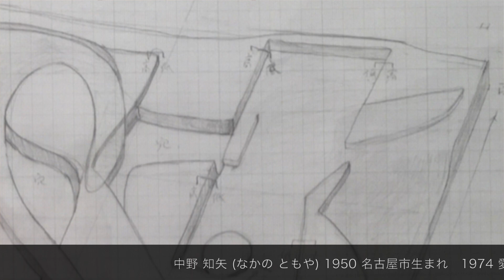色と曲線でリズムとハーモニーを探る 中野知矢個展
美音Be-Onチャンネルを登録してすてきな芸術の世界をお楽しみください。動画への評価もお願いいたします。

単一の画材、例えば油絵具だけで画面がおおわれるのが面白くなくなり、色々な素材で作品ができていくのが楽しくなって来ました。今は木地のシナベニヤ、ジェッソの白、アクリルガッシュの赤・緑・青紫、色のついた太い紐、四層に重ねたシナベニヤの厚さの変化、画面内の大きな穴（これによって壁の色が画面の中に入ってきます）等でレリーフ作品を制作しています。こういった雑多な構成要素が、互いにケンカせず、それぞれの要素の良さ面白さが生かされながら、今までにないリズム、ハーモニーのある作品空間ができればと作品を作っています。

落書き帳が何冊かあって、ぐにゃぐにゃした形、ギザギザした形等、色々な形を描いて重ね、消してまた描きたしていると、その混沌の中にふっと心惹かれる形・構成・構図が見える時があって、それを描き起こしたデッサンから、作品を作っていきます。
それらのデッサンを見てみると、動き・あるいは今まさに動きだそうとする瞬間のエネルギーのようなものが感じられるものが多く、そのあたりがモチーフでありテーマなのかと思っています。

個展の詳細は5/R Hall&Galleryのウェブにてご確認ください。